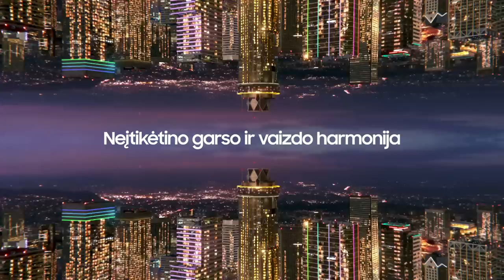P. Šakinis: „Siekiame užimti 10 vietą lygoje“